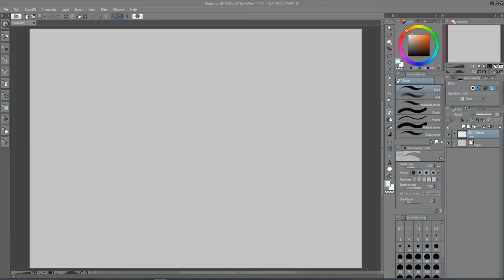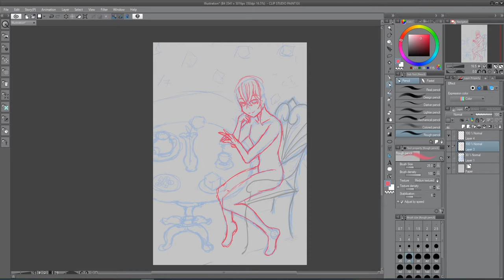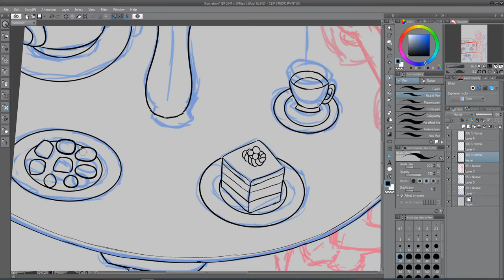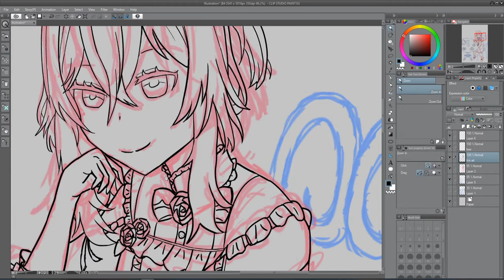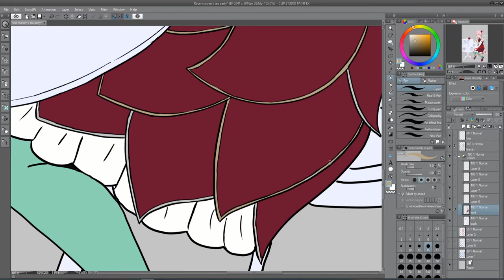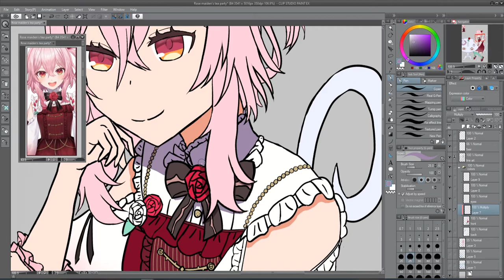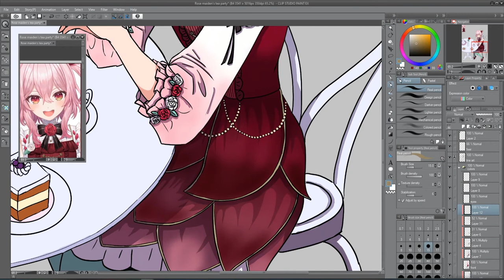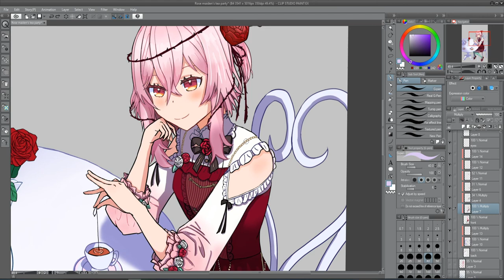[speed paint] Rosemi Lovelock Tea Party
30x speed
Fanart I did of Rosemi Lovelock. Don't know why but I thought she'd look great in this kind of setting.